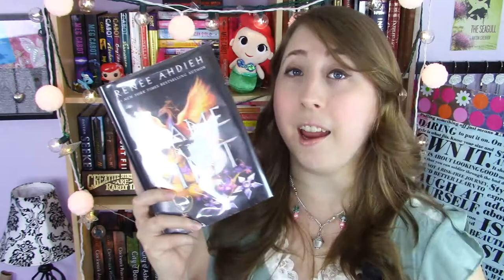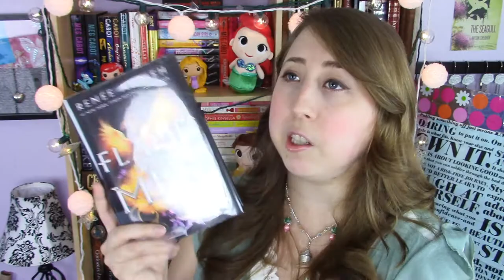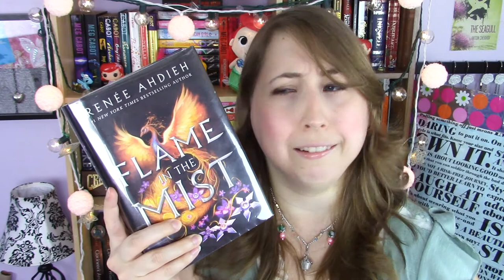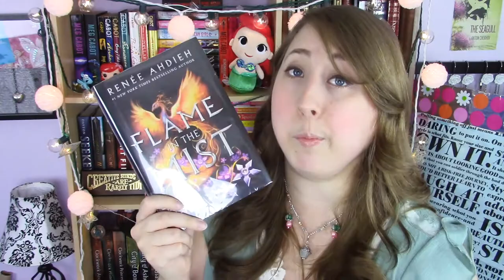July Reading Wrap Up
Here's what I read in July! What did you read last month?

playlist of vlogs that I mentioned (more will be coming soon)

Stop by my Facebook page, and feel free to give it a like ;)

I'm a host for the Reading & Rambling book club on Goodreads, and we do monthly liveshow discussions where any member is welcome to be a guest host! Come join us